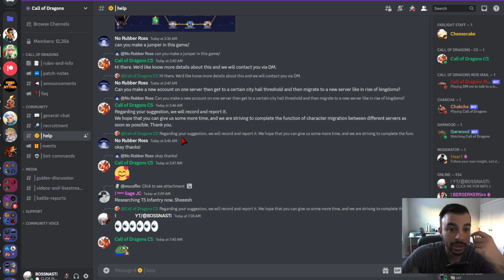Call of Dragons | Did They Just Confirm That MIGRATION Will Be Added to CoD?!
Welcome back CoD Fam :). Today's video for Call of Dragons shows & talks about a post on the official cod discord from cod cs on a migration feature being worked on for future release.